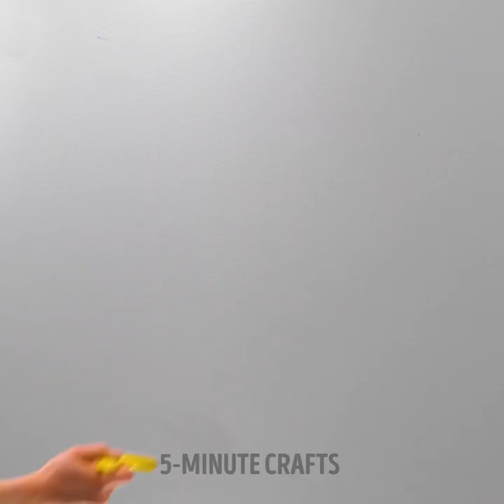DRAW LIKE A PRO WITH THESE TRICKS | Different Art Ideas And Painting Hacks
TIMESTAMPS
0:00 Easy Palm Drawing Techniques
5:39 Smart Pencil Hacks
7:21 Different Ideas For Your Walls